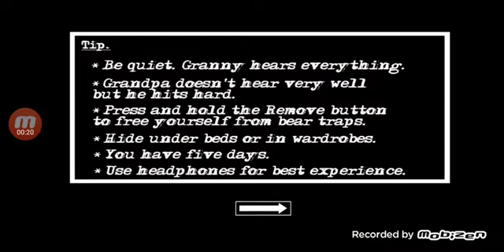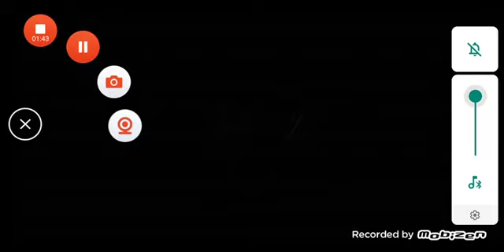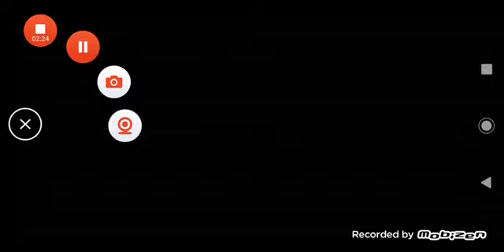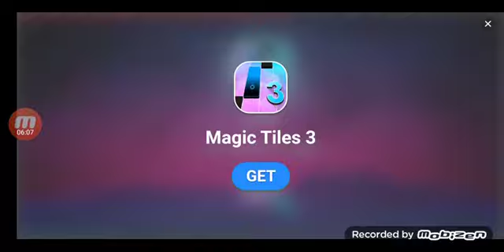Wracam granny 2! #62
chcecie 62 odc?